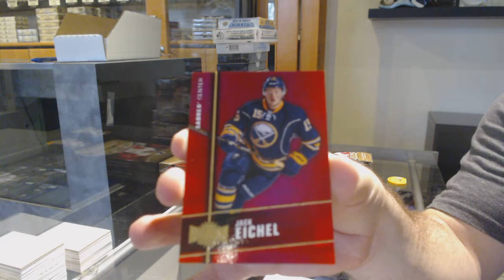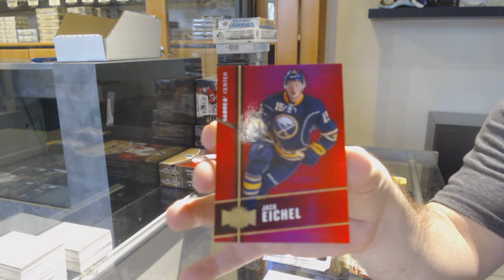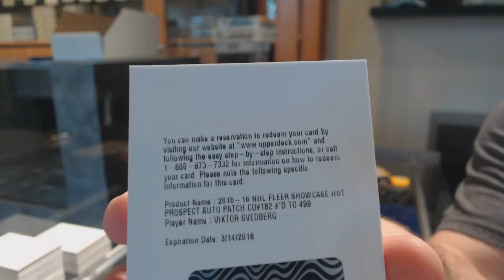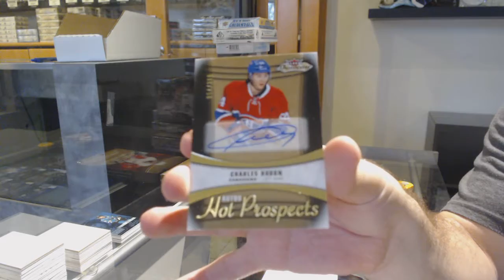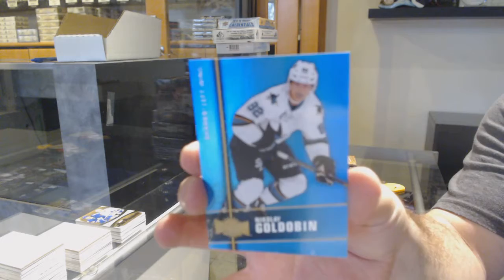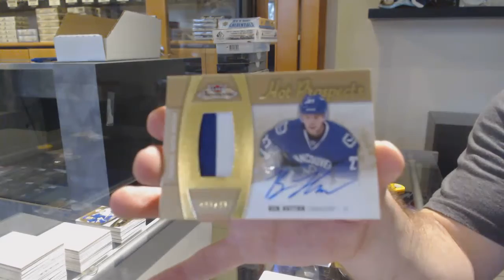15-16 Upper Deck Fleer Showcase Hockey 3 Box Break - C&C GB #11,561